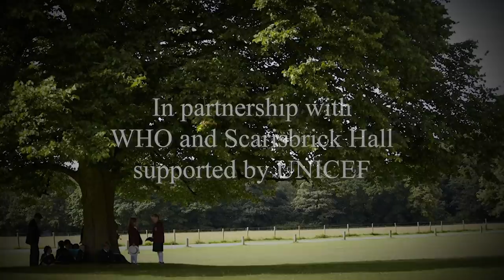Global Classroom Session 3 trailer v4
Scarisbrick Hall supported by ISA acknowledges the fact that we are at a critical time globally for education. The new normal under Covid-19 lock-down has changed the perception that children have of their world. With the present challenges, there is also an opportunity for unified thought. The Global Classroom unites the minds of children across the world, regardless of nationality, socio-economic background or geographic border it aims to protect the rights of the child, therefore inspiring them to reach their full potential.

The Global Classroom is partnering with local communities and supporters around the world to teach the unreached children of the world. We are reaching as far as South Africa, Saudi Arabia, USA, Nepal and Europe. The UN family, World Health Organization with Dr Tedros and Henrietta H Fore from UNICEF are helping to access 193 countries which this live broadcast aims to reach. Supported by ISA and partners we are now reaching a catchment of 150,000 schools worldwide. This is the largest ever digital classroom to date.

The filming of this broadcast will then be edited into a 30-minute programme that will be broadcast on all good social media channels. Our amplification reach is estimated to have a global reach of 30 – 50 million, providing sessions on a range of themes covering: Our Global Planet, Global Mind, Global Arts, Global Heart and cutting-edge STEM themes. The overarching threads will follow the SDG 17, UN Life Learning and igniting a spirit of exploration.

Educational Outcomes and Philosophy
The core goal of The Global Classroom is to unify the minds of children around the
globe and to ignite a spirit of exploration in every one of them. We follow the
educational philosophy of RIVER learning that supports Resilience, Independence,
Values, Exploration and Reflection.

The learning inside The Global Classroom focuses on life lessons that will strengthen
and raise the aspiration of all of those taking part. Each session is focused on our key themes of:
• Global Mind (knowledge and mental wellbeing)
• Global Body (wellness and health including food and nutrition)
• Global Heart (social responsibility and action)

These are unified by a spirit of exploration that excites and drives them on.